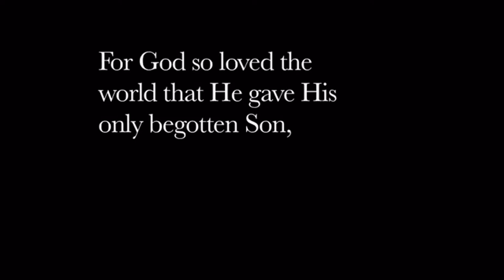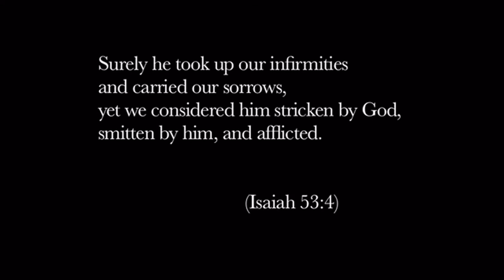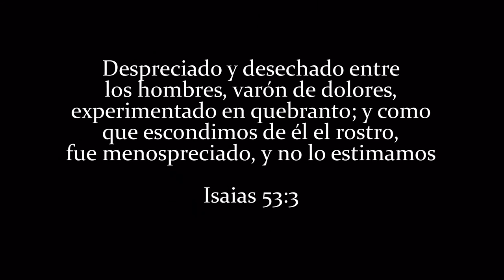La Passion de Jesus en la Cruz